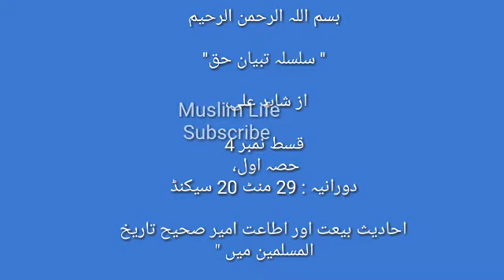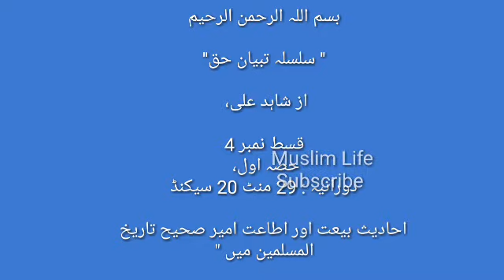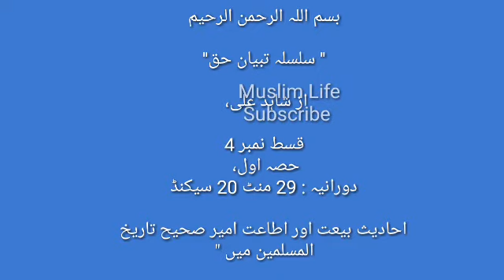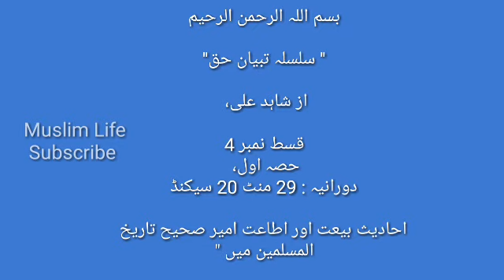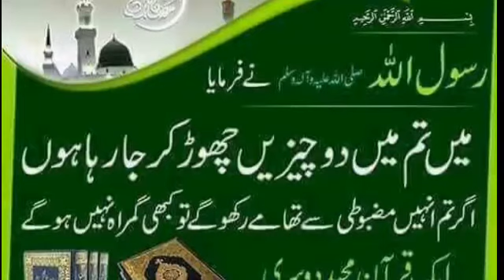سلسلہ تبیان حق | از شاہد علی | قسط نمبر 4 حصہ اول | احادیث بیعت اور اطاعت امیر | Muslim life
" سلسلہ تبیان حق"

از شاہد علی،

حصہ اول،
دورانیہ : 29 منٹ 20 سیکنڈ

بعنوان : " احادیث بیعت اور اطاعت امیر صحیح تاریخ الاسلام و المسلمين میں "